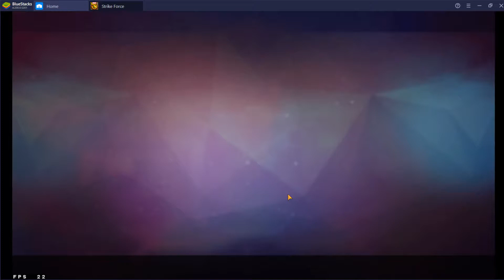Marvel Strike Force Ultimus 7 (Difficulty 4) - Sight for sore eyes (20)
No ingame sound, VA music